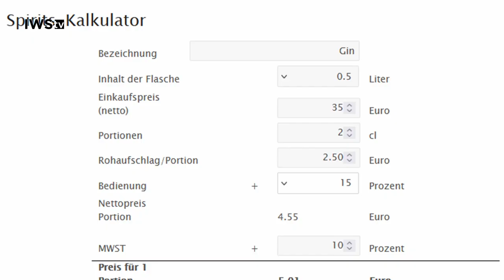Gastronomie-Geheimwaffe: So steigern Sie den Spirituosen Verkauf um 200%!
Spirituosen-Kalkulation in der Gastronomie

Weingenießer haben es heutzutage gut, da in Restaurants, Bars und Hotels, in denen viel Wein verkauft wird, die Preise eher moderat sind. Damit wird Weinverkosten zum kundenfreundlichen Erlebnis. Doch es hat lange gedauert, bis die Gastronomie erkannt hat, dass die Kalkulation nicht auf einem prozentuellen, sondern auf einem absoluten Aufschlag basieren muss. Pro Flasche Wein wird bei dieser Kalkulation ein fixer Betrag aufgeschlagen, der dem Konsumenten einen zusätzlichen Konsumations- oder Kaufanreiz bietet.

Dieses Genuss-Erlebnis setzt sich bisher im Bereich edler Spirituosen leider nicht fort. Hier wird großteils noch immer prozentuell kalkuliert, was bei Spezialitäten wie z. B. Himbeere, Schwarzbeere oder Whisky zu horrenden Preisen führt. Um dieser schwierigen Situation entgegenzuwirken, ist es höchste Zeit, dem Spirituosengenießer ebenfalls faire Preise anzubieten – auf Basis einer absoluten Kalkulation.

„World-Spirits“ hat für diesen Zweck ein spezielles Tool entwickelt, den „World-Spirits Kalkulator“. Damit lassen sich Preise für Spirituosen schnell und ohne Aufwand kalkulieren, überprüfen und für das eigene Archiv ausdrucken.

World-Spirits Tipp 10

Verkaufshilfen für Spirituosen

Die beste Verkaufshilfe ist noch immer die fachliche Kompetenz des Service-Mitarbeiters und die Höflichkeit bei Präsentation und Verkauf einer edlen Spirituose. Dennoch sind klassische Verkaufshilfen absolut notwendig, um das Verkaufsangebot optimal zu kommunizieren.

Spirituosenkarte

Sie ist die Visitenkarte eines Hauses und sollte neben einer ausgewogenen Produktpalette mit fairer Preisgestaltung auch genügend fachlichen Background bieten. Perfekte Spirituosenkarten lesen sich wie eine Reise durch die Welt der Spirituosen und machen Lust auf "Hochgeistiges".

Displays und Tischaufsteller

Dies sind klassische Hilfsmittel, um am Point of Sale (Tisch oder Theke) z. B. die Spirituose des Tages anzubieten. Es stellt sich die Frage, ob dies ein nüchterner Aufsteller sein kann, eine (leere) Flasche, beschriftet mit dem Verkaufsargument, ein Anhänger am Flaschenhals etc.

Tafeln

Der Tipp des Tages, mit Kreide auf einer Tafel im Speiseraum oder im Thekenbereich geschrieben, ist immer eine sehr plakative Botschaft. Zu beachten ist, wie kreativ das Design, die Textgestaltung und vor allem der Inhalt der Aussage sind.

Spirituosenwagen

Im Idealfall ist dieses "Gastro-Möbel" ein attraktiver Blickfang und perfekter Animateur, bestückt mit einer übersichtlichen Auswahl von Produkten, passenden Gläsern etc. Vermeiden sollte man Überfüllung und lautstarkes Hantieren mit den Flaschen..

Spirituosentipp des Tages (der Woche …) in der Hauszeitung

Viele Gastronomen und Hoteliers veröffentlichen das Tagesprogramm in der Hauszeitung. Bei den kulinarischen Empfehlungen (Menüs, Weine …) sollte ein Spirituosentipp mit ein wenig fachlichem Background (Infos zu Produkt, Produzent, Region …) nicht fehlen.

Equipment als Dekoration

Auffallende Flaschen, Brennereigeräte usw. machen sich nicht nur als Dekorationsstücke gut, sondern können auch als Verkaufsflächen und Verkaufshilfen dienen.

Verkostungen mit den Gästen oder Besuche bei Produzenten

Am leichtesten verkauft man ein Produkt noch immer, wenn der Konsument einen direkten Bezug zum Spirituosenhersteller hat. Auch regelmäßige Verkostungen im Lokal sind notwendig, damit ein Restaurant oder eine Bar eine "Kultstätte" der Spirituosenkultur wird. Laden Sie dazu auch immer wieder Spirituosen-Hersteller ein!

Mitarbeiterschulungen

Kompetente Mitarbeiter in fachlicher und verkäuferischer Hinsicht sind die Basis für erfolgreiches "Verkaufen". Am besten – auch als Verkaufshilfe – sind Besuche mit den Mitarbeitern bei  Brennereien, deren Produkte im Lokal verkauft werden. Sie schlagen somit gleich zwei Fliegen auf einen Streich: Die Mitarbeiter bekommen den fachlichen Background und den authentischen Produkt-Bezug und werden in der Folge diese Spirituosen im Verkauf forcieren. Und ganz „nebenbei“ bekommt der Gast eine hochqualifizierte Beratung!

Reklamationen

Korkprobleme, Produkt-Fehler, keine optimale Trink-Temperatur oder was immer … es sollte sich von selbst verstehen diese Probleme zur Zufriedenheit der Kunden zu lösen!